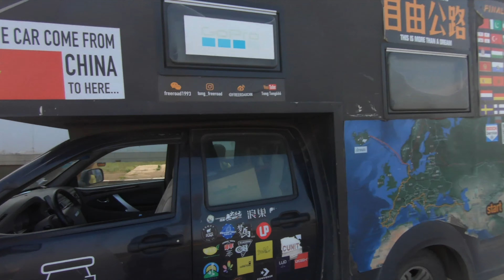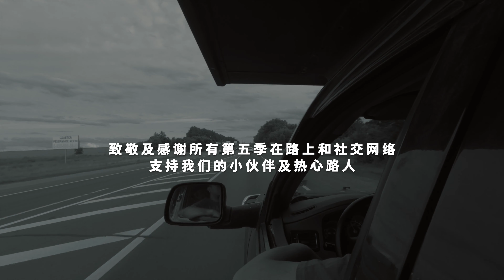第5季048完结篇，我们终于回国啦！房车环球旅行自驾完美收官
能坚持看到这里的都是真爱粉
咱们新内容见

China's first post-90s RV global travel vlog#
 中国首档90后房车环球旅行VLOG

点赞、留言、关注、分享是对我们最大支持！